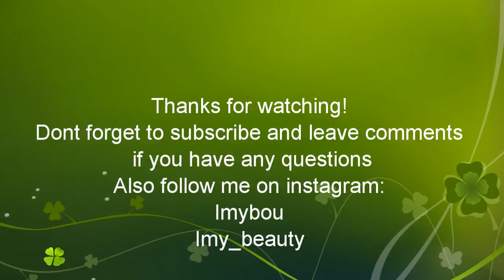contouring in a easy way (arabic, darija)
Products that i used:
Loreal studio profesional primer
Loreal True match foundation
Maybelline 24h super stay concealer
Id bare minerals foundation in medium beige
Yves rocher translucent powder
ELF mineral concealer powder in the darkest color for contouring
ELF creamy stick in the darkest color for contouring
Nouba earth powder bronzing powder
Make up store blush

SORRY FOR THE NOISY VOICE IN SOME PARTS. i dont know what went wrong while editing lol! I think i forgot to mute some parts. Hope its not bothering you.

Imybou
Imy_beauty

xo